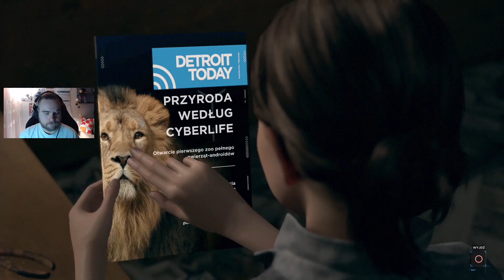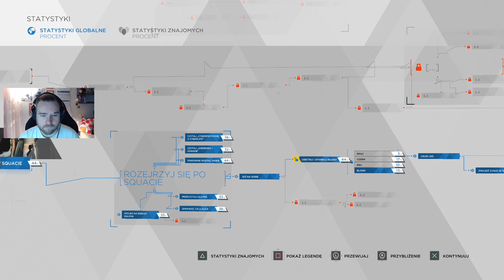😨 Uciekaj Kara! 😨 Detroit: Become Human #11 || PS4